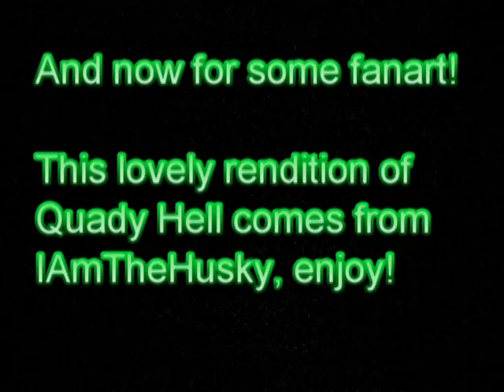Let's Play LoZ MM 04 - Helping the Hags & Deku Palace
The Southern Swamp has much for us to do! After helping out Kotake and Koume, we head to Deku Palace to go play Metal Gear Scrub... Or something.